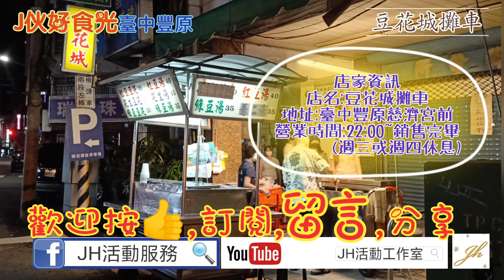【J伙好食光】16-臺中豐原“豆花城攤車”